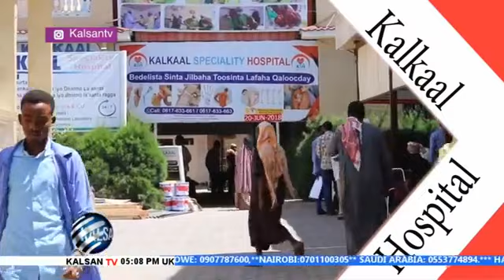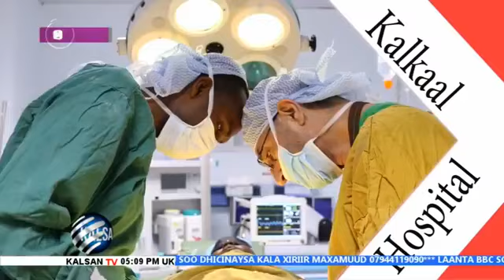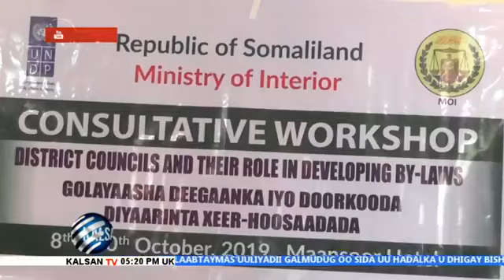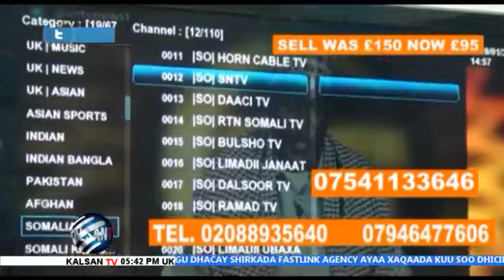WARKA KALSAN TV CANAB MAXAMED YARE 08 10 2019 XIISAD COLAADEED OO KATAAGAN GUDOOMIYAHA ?????